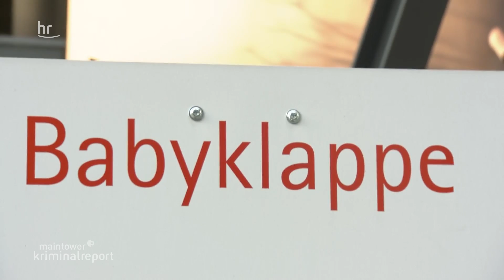Fahndung nach Baby, Polizei Rüsselsheim bittet um Mithilfe | kriminalreport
Nur in ein Handtuch gewickelt liegt das Baby im Unterholz.
Gerade mal einen Tag alt - es ist Januar, der Säugling ist in Lebensgefahr.
Tatort: Der Horlachgraben in Rüsselsheim Hassloch.
Das Kind lebt, aber die Polizei hat immer noch keine Spur von der Mutter.
Können weitere Hinweise zur Aufklärung des Falls beitragen?
Hinweise: Polizei Rüsselsheim 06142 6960

Im "maintower kriminalreport" werden aktuelle Fahndungsfälle der hessischen
Polizei gezeigt. Dazu gibt der "maintower kriminalreport" regelmäßig Einblicke in die
Ermittlungsarbeit von Spezialisten der Spurensicherung oder der Forensik.

Hier gibts die True Crime Doku “Auf den Spuren einer Serienmörderin | Crime Time” in der Mediathek
Hier die Playlist zum Kriminalreport:
Noch mehr Lust auf spannende Fälle? Hier gehts zu unserem Gerichtspodcast "verurteilt"